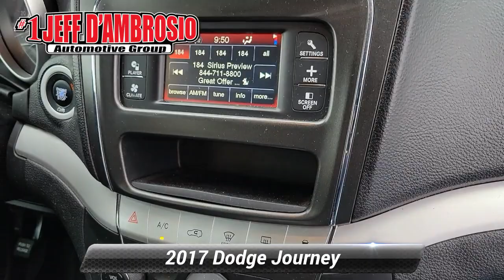Used 2017 Dodge Journey SE, Downingtown, PA R556A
1221 E. Lancaster Ave